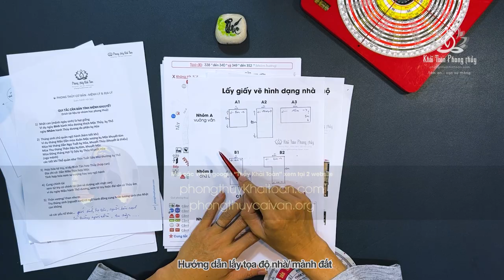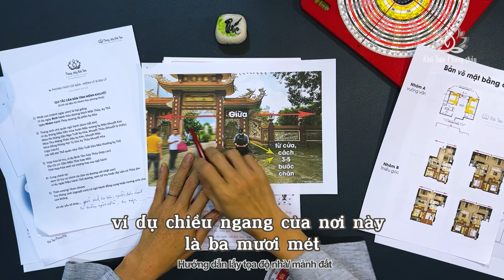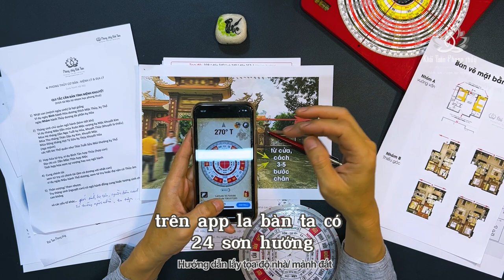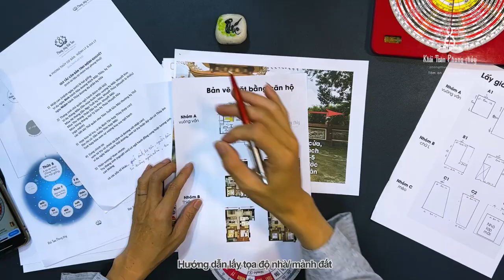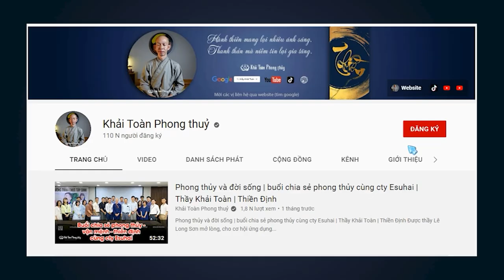Hướng dẫn đo tọa độ ngôi nhà mảnh đất theo phong thuỷ bằng la bàn la kinh | Thầy Khải Toàn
Các bạn dùng la bàn trên điện thoại, hoặc dùng la kinh